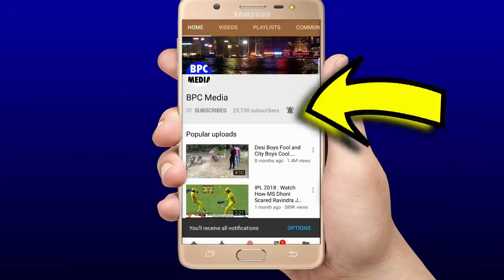देखिये,भारतीय टीम की हार के वेह 5 रोंगटे खड़े करने वाले कारण जिनकी वजह से जीते हुए मैच मे हारा भारत